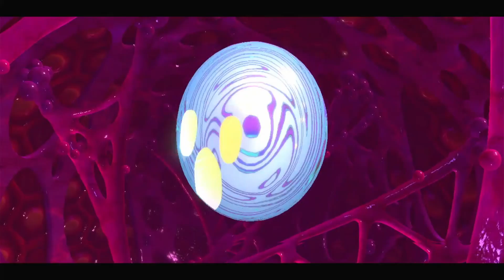TAKirbyStar Plays | Kirby Star Allies Let's Play Part EX12: "Superspicy Arena Run"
The hardest difficulty of The Ultimate Choice, or is it...?